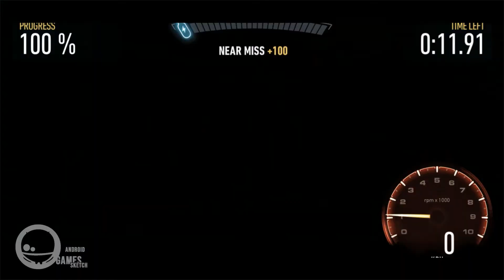Need for Speed™ No Limits - Android Gameplay (Racing)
Used for recording: LDPlayer (Free Android Gaming Emulator for PC)

Claim the crown as king of the underground as you race for dominance in the first white-knuckle edition of Need for Speed made just for mobile – from the game developer that brought you Real Racing 3.

Build the ride that shows your style with an unbelievable range of cars and customizations. Launch yourself between chaos and control as you hit the pedal and roll into underground street racing. Takedown the competition, up your rep, then kick into more races, more customizations, and more cars. Make your choices and never look back.

Stock your garage with the real-world cars you’ve always wanted, from top manufacturers such as Ferrari, Lamborghini, McLaren, Pagani, Koenigsegg, Hennessey, and more. Then trick them out with the hottest customization system on mobile, from spots like the Mod Shop and the Black Market, giving you over 2.5 million custom combos to play with. Your rides are waiting – take them to the streets to go head-to-head with the competition and prove yourself.

Never back down as you race anyone crazy enough to take you on, leave them gapped, and increase your rep. Dig, drift, drag, and roll your ride to the finish line while outrunning the police on your tail. Burn rubber in over 1,000 challenging races – and that’s just the starting line. Be notorious, own the streets, and score the world’s best cars. Because one ride is never enough!